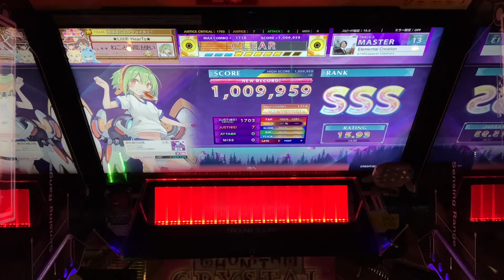【CHUNITHM】Elemental Creation 7-0-0 AJ 手元